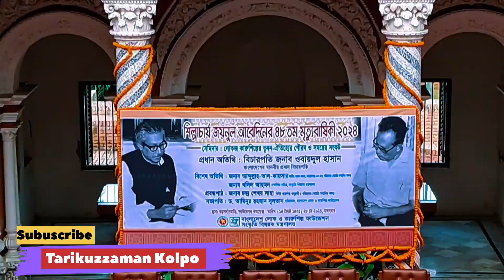চিত্রশিল্পী জয়নুল আবেদীনের লোক ও কারু শিল্প জাদুঘর || Zainul Abedin's Folk and Crafts Art Museum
Hi guys,
You are most welcome to visit চিত্রশিল্পী জয়নুল আবেদীনের লোক ও কারু শিল্প জাদুঘর || Zainul Abedin's Folk and Crafts Art Museum ||
শিল্পচার্য জয়নুল আবেদীন আমাদের অহঙ্কার, বাঙালির গর্ব। বাংলাদেশের মানুষ তাকে স্বতঃস্ফূর্তভাবে ভালোবেসে উপাধি দিয়েছে শিল্পাচার্য। গ্রামীণ পটভূমিতে তার বিখ্যাত চিত্রকর্মগুলোর মধ্যে রয়েছে দুর্ভিক্ষ, চিত্রমেলা, সংগ্রাম (গরু), ঝড়, মইটানা, গুণটানা, গাঁয়ের বধূ, বেদেনী, পাইন্যারমা, সাঁওতাল রমণী, মা, নদী ও নৌকা নিয়ে অনেক জলরঙ-ছবি। আদিবাসীদের জীবন ও প্রকৃতির ছবি, নবান্ন, ৬৫ ফুট দীর্ঘ আবহমান বাংলার এক বিশাল ছবি, ৭০-এর ভয়াবহ জলোচ্ছ্বাসের ছবি, মনপুরা-৭০, ৩০ ফুট দীর্ঘ এক মর্মস্পর্শী স্কেচ চিত্র এবং আরো অনেক ছবি। জয়নুল আবেদীনের ৮০০ ছবির সংগ্রহ রয়েছে বাংলাদেশ জাতীয় জাদুঘরে।জয়নুলের কর্ম কেন্দ্রায়িত হয়েছে সব প্রতিকূলতার বিরুদ্ধে গ্রামীণ নর-নারীর শ্রম ও সংগ্রাম ও সেই সাথে তাদের ক্ষমতার বহিঃপ্রকাশের মাধ্যমে।
১৯৬৯ সালের গণ-অভ্যুত্থানের বিজয়কে ভিত্তি করে আঁকা ৬৫ ফুট দীর্ঘ স্ক্রল পেইন্টিংয়ে চাইনিজ ইংক, জলরঙ ও মোমের ব্যবহার। গ্রামের বাহান্ন উৎসব এবং ১৯৭০ সালের প্রলঙ্করি ঘূর্ণিঝড়ে প্রাণ হারানো হাজারো গ্রামীণ মানুষের স্মৃতির উদ্দেশে আঁকা ৩০ ফুট দীর্ঘ ‘মনপুরা’ পেইন্টিংটির মাঝে তার কর্মের বৈচিত্র্য লক্ষ করা যায়। তার চিত্রকর্মে ফুটে উঠেছে প্রকৃত ও মানবজীবনের চিত্র, গ্রাম্য পল্লী রমণীর ব্যক্তিগত মুহূর্তের অন্তরঙ্গ দৃশ্য। তার শিল্পকর্মের পরিধি বৃদ্ধির সাথে সাথে তিনি লোকশিল্প কলার সীমাবদ্ধতা উপলব্ধি করেছেন নিবিড়ভাবে।শিল্পাচার্য জয়নুল আবেদীন ১৯১৪ সালের ২৯ ডিসেম্বর কিশোরগঞ্জে জন্মগ্রহণ করেন। তার পিতার নাম তমিজউদ্দিন আহমদ। মাতার নাম জয়নাবুন্নেসা। জয়নুল ১৯৪৮ সালে ঢাকা প্রতিষ্ঠা করেন আর্ট ইনস্টিটিউট। ১৯৬৭ সাল পর্যন্ত এই ইনস্টিটিউটের অধ্যক্ষ পদে অভিষিক্ত থেকে প্রতিষ্ঠানটিকে সুন্দরভাবে গড়ে তোলেন। ১৯৭৪ সালে দিল্লি বিশ্ববিদ্যালয় তাকে সম্মানসূচক ডিলিট উপাধিতে ভূষিত করে।
জয়নুল আবেদীন অনেক জাতীয় দায়িত্ব পালন করে গেছেন। শহীদ মিনার, সাভার জাতীয় স্মৃতিসৌধ ও শিল্পকলা একাডেমি প্রতিষ্ঠা তারই স্বপ্ন ও উদ্যোগের ফসল। সোনারগাঁয়ে লোকশিল্প জাদুঘরও তিনি প্রতিষ্ঠা করেন।
শিল্পাচার্য জয়নুল আবেদীন বাংলাদেশের গ্রামকে ভালোবাসতেন। তাই তিনি বারবার এই দেশের মানুষের গ্রামীণ জীবনের পটভূমি ও তাদের সুখ-দুঃখের ছবি এঁকেছেন। তিনি কঠোর শ্রম দিয়ে গড়ে তোলেন ঢাকা আর্ট কলেজ।
জয়নুল আবেদীন ১৯৭৬ সালের ২৮ মে দুরারোগ্য ক্যান্সারে আক্রান্ত হয়ে ঢাকায় মৃত্যুবরণ করেন। মৃত্যুকালে তার বয়স হয়েছিল ৬২ বছর। তারই প্রচেষ্টায় গড়ে ওঠা ঢাকা আর্ট কলেজের প্রাঙ্গণে তাকে সমাহিত করা হয়। তিনি সেখানেই চির নিদ্রায় শায়িত আছেন।
You sent.Hope you will like watching the full video.
These tags will help you find this important video.
tarikuzzamankolpo, tarik,
zamana,
kolpo,zzaman,kolpovlogs,vlogs,blog,tarikuzzamankolpovlogs,funny vlogs,entertainment,attactive place of bangladesh,bangladesh, ভ্রমণ ভ্রমণ গাইড, new vlog,daily vlog,couple vlogger,tarik vlog,bangladeshi,travel vlog, তারিকুজ্জামান কল্প ব্লগ,
Location :

Welcome To Tarikuzzaman Kolpo Youtube Channel.
It's Me Tarikuzzaman Kolpo  And I Am Bangladeshi Vlogger.
I Am A Bangladeshi Small Vlogger.
I Make new vlog  Videos,vlogs Videos,daily vlog,travel vlog And blog.

Download Track:
Track info:
Title : Aalaap in Raag Jhinjhoti
Artist : Sandeep Das,Dhiraj Chaudhuri
Genre : Classical
Mood : Bright